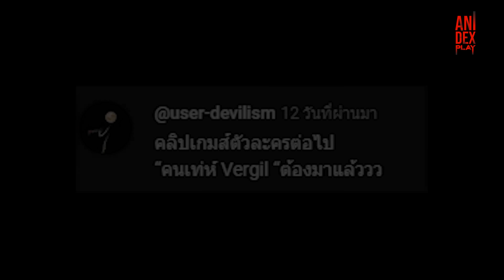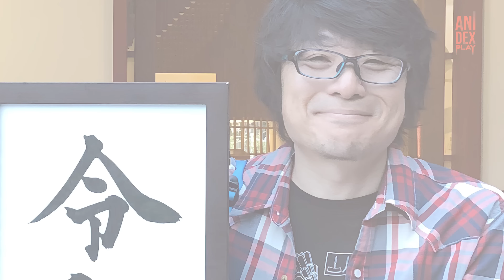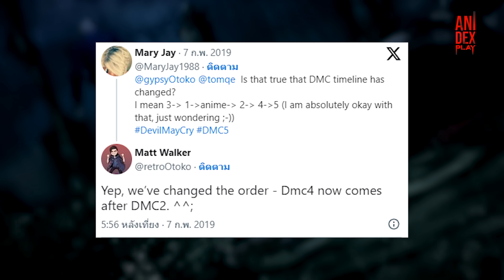กว่าจะมาเป็น... Vergil พี่ชายคนเท่ แห่งวงการเกม - Character Index #3 [Devil May Cry]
เรื่องราวที่เราจะมานำเสนอกันในวันนี้คือเรื่องราวของชายที่เกิดขึ้นมาในยุคของ PS2 ยุคที่เหล่าตัวละครในเกมนั้นเฉิดฉาย และแน่นอนว่า ชายผู้ที่เป็นบุตรชายของปีศาจคนนี้ก็ดังใช่ย่อย กับเรื่องราวของ ดันเต้ นักล่าปีศาจ
Epidemic.com